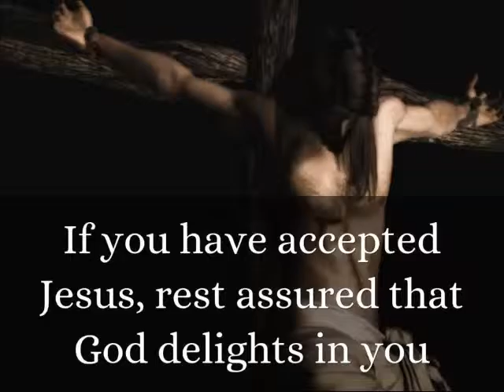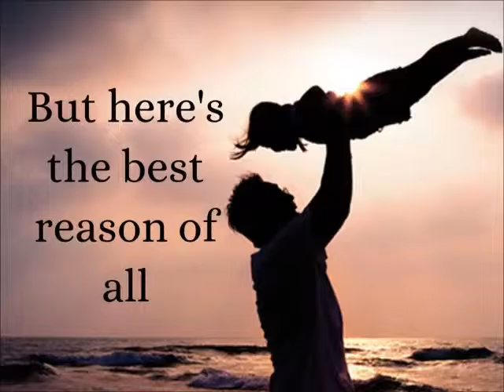God Delights in You!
God loves everyone! But He can only take delight in some. If you’re a believer, find out why He can delight in you—at all times.

HEALING LESSONS: Recovering a Whole Life in a Broken World

Learn how to recover from past emotional damage and discover the Lord's way for gaining mastery over your emotional state in present situations. Your life in Christ can become a River of Peace! Our main healing lessons in the “eCourse” will give you all you need to walk your heart through truth into freedom. But don’t pass up the other inspirational insights!

“eCourse” for Emotional Healing
Illustrated Insights
“Objectified” Ideas
Animated Truths
Surprised by God Stories

Healing Streams is dedicated to helping you bring your heart to God so you can receive His Heart for you. Then, you can join Him in the Rescue of others as a “warrior Bride”!

BOOKS AT AMAZON

Forerunner Ministries, Inc. is a 501c3 Christian ministry dedicated to reaching the lost, cleansing and healing the Body of Christ, preparing the Church for what is coming, and bringing forth the glorious liberty of the children of God. All donations are US income tax deductible (Federal ID No. 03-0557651).